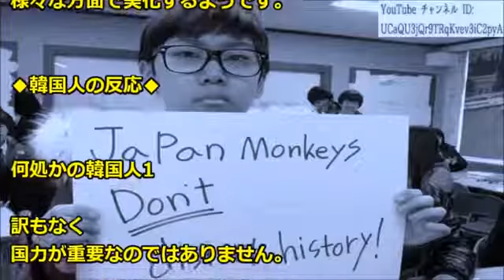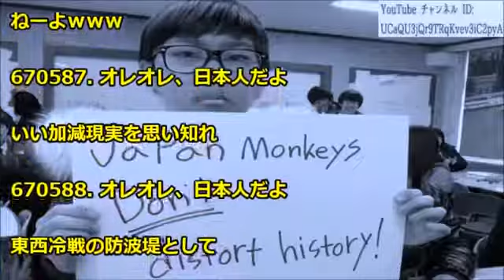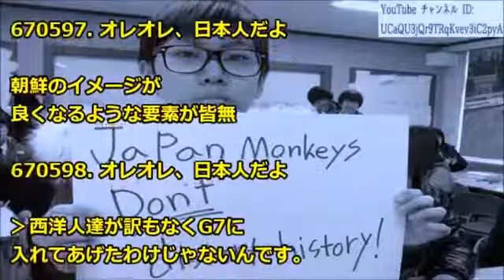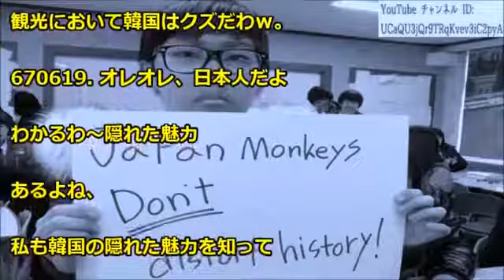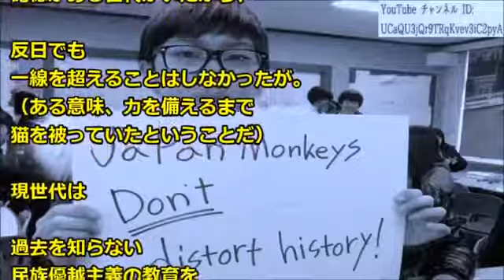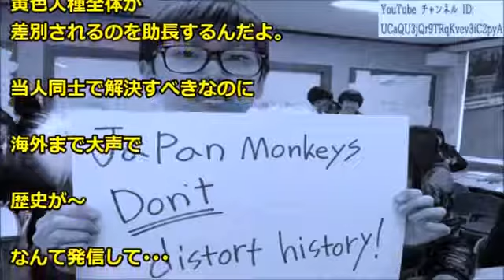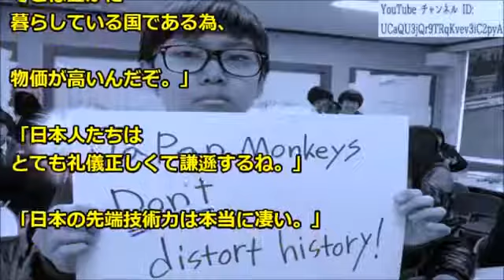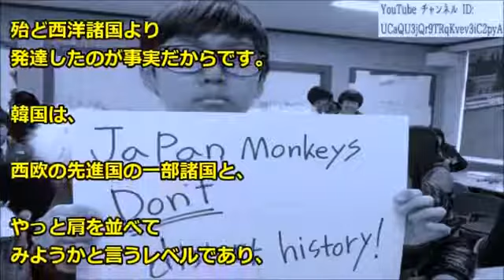『日本だけがなぜ賞賛されるの？』韓国DQN、国の恥絶賛更新中ｗｗｗ【海外の反応 日本人に誇りを!】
韓国には日本にとってやっかいな問題がある。 それが「韓国起源説」という問題。 韓国が世界的に有名な日本文化を見て、「その日本文化の始ま.

皆さんこんにちは、情報最新チャンネル韓国中国です。 毎日アップしますのでもしよろしければごらんください。